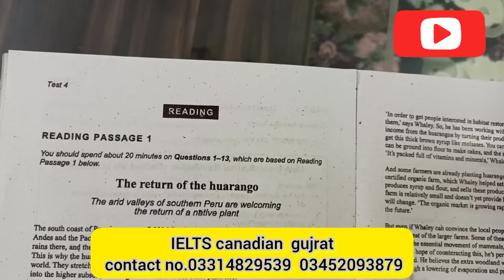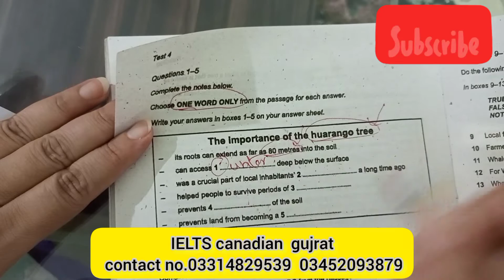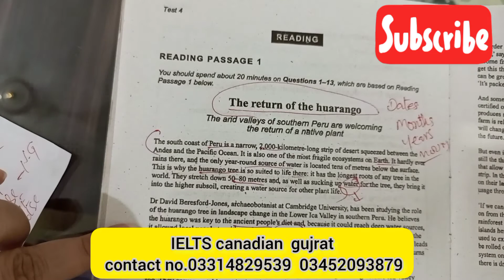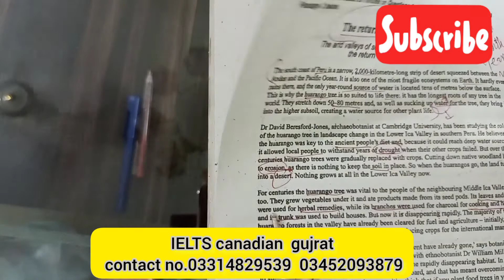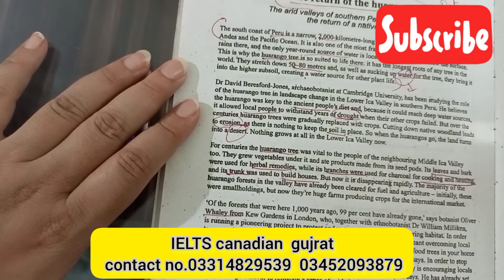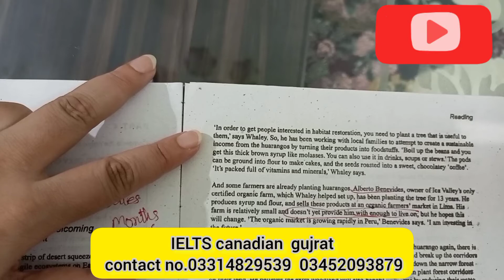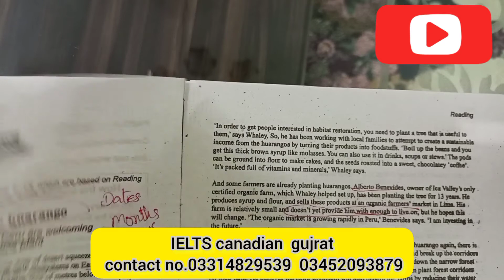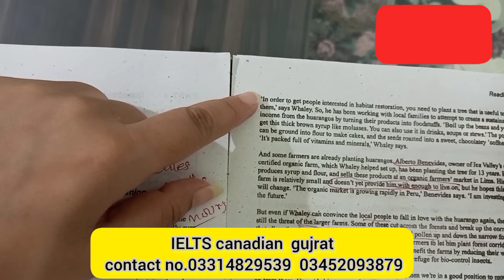The return of the huarango Reading Answers Cambridge 15 Test 4